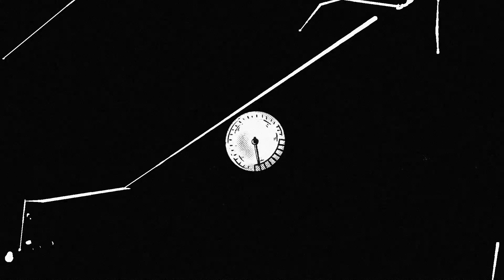Maserati Fragment designed by Hiroshi Fujiwara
The story of a myth, deconstructed and reimagined by the genius Hiroshi Fujiwara.
A visionary journey that gave birth to the Maserati Ghibli Operanera: more than just another car, it’s a masterpiece.